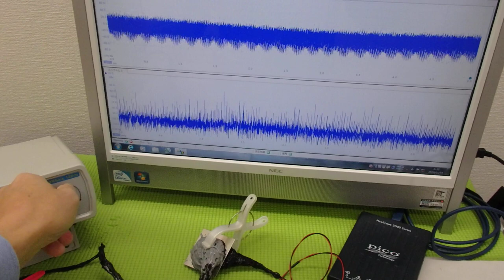超音波と表面弾性波（オリジナル超音波システムの開発技術） ultrasonic-labo